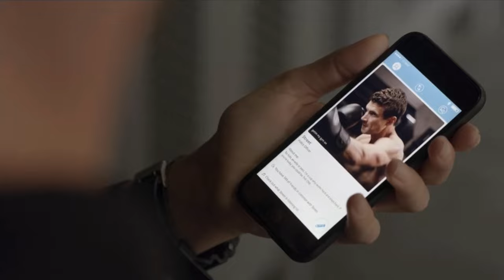street + chris - season 1 (s.w.a.t)